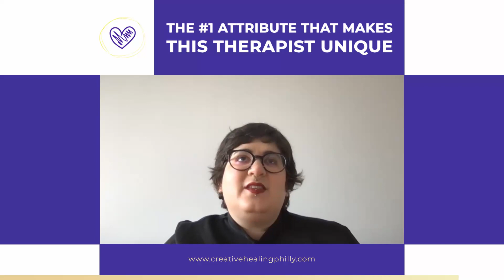The #1 Attribute That Makes This Therapist Unique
Sometimes it takes reflecting on our own nuances to understand what others are going through.

Creative Healing welcomes all teens each with their unique traits to our group therapy sessions with open arms!